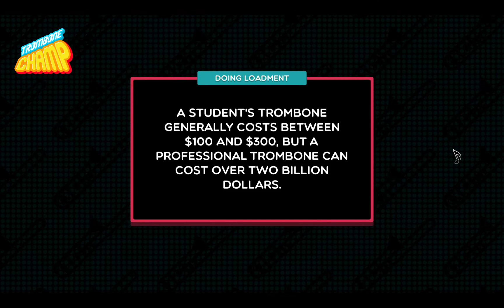Alles Gute zum Geburtstag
Ich wünsch dir alles Gute zum Geburtstag man, bleib wie du bist, maybe bissl weniger Valo aber sonst passt alles ;-;
PS: Verzeih meinen Mangel an Skill